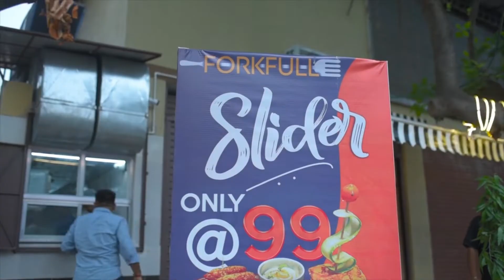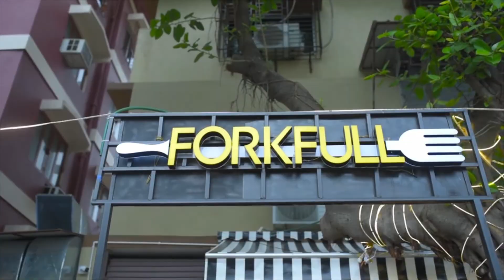Inauguration of Forkfull - A New Gem in Kasba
A true gem of a cafe in the south, this casual cafe in Kasba will definitely tops your list for a quiet afternoon with a friend, or for some alone time with a good book. True to its name, Forkfull does its dishes really well; the bonus is that their light bites are also pretty tasty too. Forkfull is a new destination for continental lovers and its Khachapuri is one of the best around the Kasba. While you are here, make sure you do not miss out on their succulent Pokebowls. Situated just beside the Raipur Electronics, Forkfull won us over with their dedication to both their drinks and food.

All that waits for a table at Forkful is worth their irresistible Pan Grilled Chicken Pokebowl. A plate of juicy, succulent meat combined with rice and aromatic spices is simply irresistible. A heaven for healthy food lovers, as cooked in authentic style and packs a range of chicken and fish delicacies that can leave you craving for more. It is the kind of place where you can delve in lip-smacking finger food over good conversation. The menu is economical and suits different age groups starting from college students to senior citizens. This place is never going to disappoint if you are craving for authentic continental flavours and some amazing platters. Missing this place when in Kasba is a strict no-no in the foodie universe.

Food Served on Table:

Pesto Caesar Salad - Pesto Caesar Salad made with crisp romaine lettuce and tossed in a creamy homemade pesto sauce. Briny salt-cured anchovies add the characteristic flavor to create the perfect emulsion for the dressing. Topped with Parmesan cheese and crunchy croutons.

Magic Mushrooms - A gooey baked cheese and spices stuffed in sautéed button mushrooms are full of flavor and mind-blowingly delicious.

Chicken Nachos - A perfectly done crust nachos with yogurt, fresh garlic, tomato salsa and grilled chicken on top which produces an extra crispy crust.

Peri Peri Chicken Satay - Chicken strips are grilled to crisp and marinated with Peri Peri sauce. This scrumptious juicy Peri Peri Chicken Satay served with peanut sauce is perfect with a glass of refreshing mocktail.

Tom Yum Fish Stick - Fresh and juicy fish fillets are sliced and dipped in a batter prepared with lemon zest, onion, garlic, capers and tom yum paste then deep fried till crisp golden brown.

Jerk Chicken & Kalamata Olives Khachapuri - Jerk Chicken & Kalamata Olives Khachapuri is a warm boat-shaped yeast bread stuffed with a mixture of cheese, eggs, jerk chicken and kalamata olives. This Georgian bread crust is traditionally torn off and dipped into the cheesy centre.

Pesto Chicken & Lettuce Shaffle - Pesto Chicken & Lettuce Shaffle is basically a chicken sandwich that gets a fun summer reboot by using juicy grilled chicken and lots of flavorful pesto then all wrapped with fresh lettuce and placed between two sheets of freshly made waffles.

Pan Grilled Chicken Pokebowl - Pan Grilled chicken breast pieces served with a flavourful, light buttered herb rice combined with hot potato fries, tossed veggies and kimchi.

Blueberry Cheesecake - The Blueberry Cheesecake, consisting of a light saffron infused beat cream cheese and crushed blueberry pulp over a crumbly biscuit base. Pair that with a belly-warming pot of tea or coffee, and your afternoon is made.

Drink Served on Table:

Orangina - The popular Orangina blends peach syrup, vanilla sugar, yogurt, and orange juice for a rich and fruity explosion. Peach syrup and fresh yogurt add a tropical vibe to this drink with orange juice.

Honey Ryder - Sip a Honey Ryder for a quick escape from heat. With only five ingredients, including cocoa powder, banana, yogurt, peanut paste and honey, this creamy drink has all the flavors of an island vacation and a tropical aroma. It's sweet enough to serve as a dessert mocktail on a warm summer night.

Coco Latte - Coco Latte is a fun and fruity drink that tastes like a tropical summer in a glass. Bursting with coconut water, banana, peanut paste and brewed coffee flavors, it's a delicious beverage to sip on all season long.

Timing : 11:00 AM - 10:00 PM  Average Cost : 600/- for two